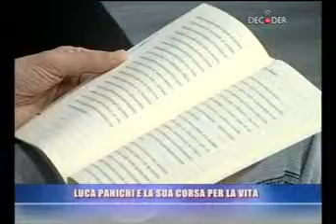Decoder Luca Panichi4